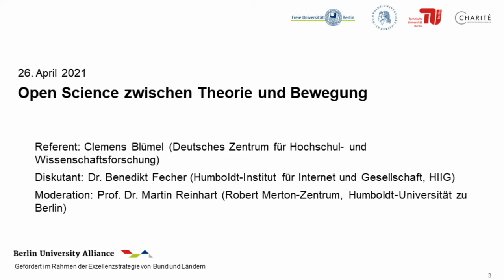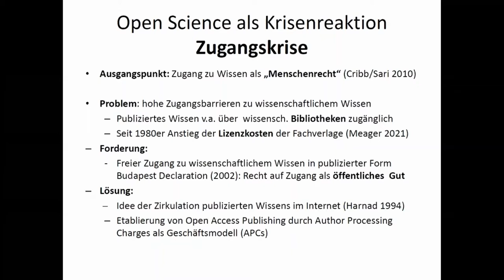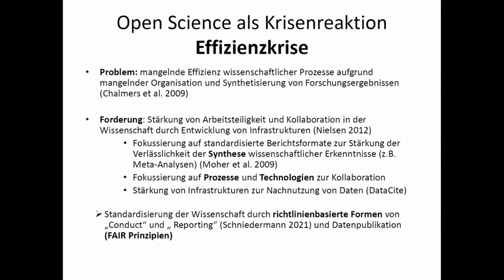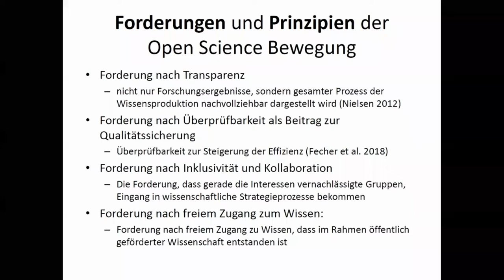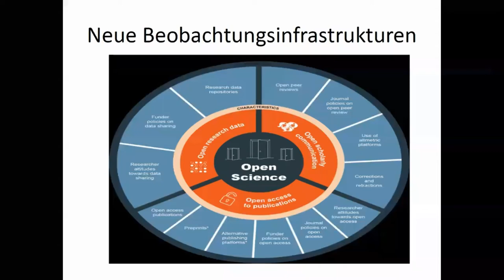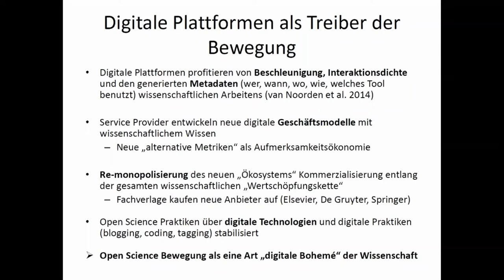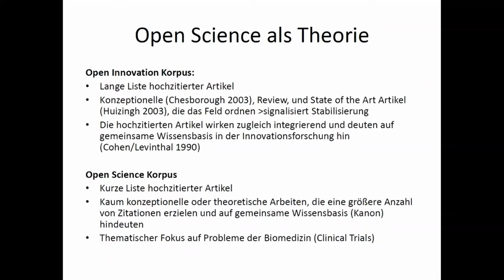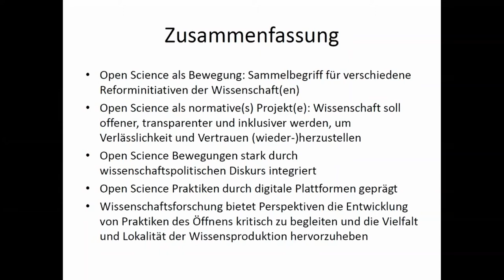Let's talk! Das Phänomen Open Science | Was ist das?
Vortrag mit anschließender Diskussionsrunde​ im Rahmen der Berliner Ringvorlesung  "Open Science und Forschungsqualität in Theorie und Praxis" ​,  die im Sommersemester 2021 vom Lehrbereich Wissenschaftsforschung der Humboldt-Universität zu Berlin und Objective 3 – "Advancing Research Quality and Value" der Berlin University Alliance organisiert wurde. Dies in Kooperation mit dem Robert K. Merton Zentrum.

Titel:

Open Science zwischen Theorie und Forschung
( 26.April 2021)

Referent:

Clemens Blümel
Deutsches Zentrum für Hochschul- und Wissenschaftsforschung

Diskutant:

Dr. Benedikt Fecher
Humboldt - Institut für Internet und Gesellschaft (HIIG)

Moderation:

Prof. Dr. Martin Reinhart
Robert Merton Zentrum, Humboldt - Universität zu Berlin

Über die Ringvorlesung "Open Science und Forschungsqualität in Theorie und Praxis" ​:

Was haben publik gewordene Fälle von „Betrug in der Wissenschaft“, die Diskussion um die (Nicht-)Replizierbarkeit zentraler Forschungsergebnisse und die Debatten um Standards und Forschungspraktiken in verschiedenen Fachkulturen mit dem Thema Forschungsqualität zu tun? Und ist die Open Science-Bewegung eine Antwort auf die Frage, wie sich Forschungsqualität nachhaltig in wissenschaftlichen Einrichtungen verbessern lässt? ​​

In der Ringvorlesung aus dem Sommersemester 2021 geht es um einen analytischen Überblick über zentrale Elemente von Forschungsqualität und Open Science und ihre Überschneidungen. Gäste aus Forschung und Anwendungsbereichen nehmen Stellung zu Themen wie Peer Review, Bewertungspraktiken, Zugänglichkeit und Nutzbarkeit freier Forschungsdaten und Forschungsergebnisse sowie die immer sichtbareren Bürgerwissenschaften. ​

Mehr wissen?

!!! Ringvorlesung 2022 !!!